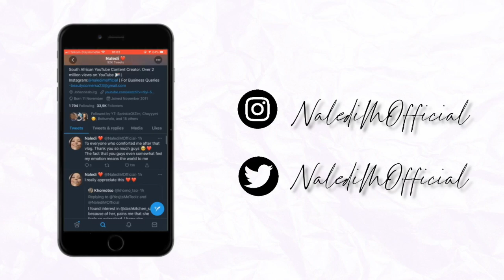BIRTHDAY VLOG | LET'S DO SOME YOGA & GRAB A BOOZY BRUNCH | BIRTHDAY GIFT UNBOXING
HEY FAVES
So I'm back today with an emotional vlog of my birthday and what I did to spend my day with my friends and loved ones! I also show you what gifts I got for my birthday!

xoxo